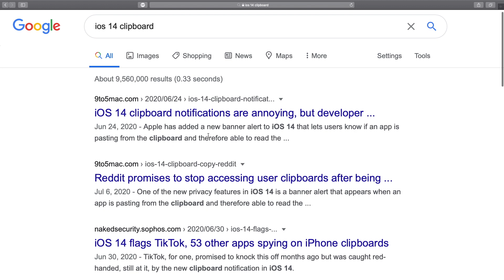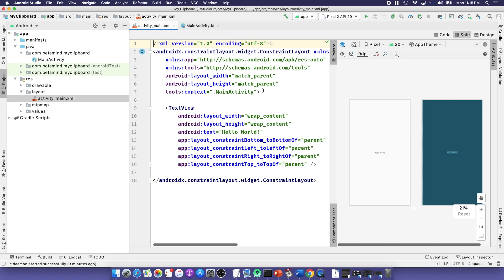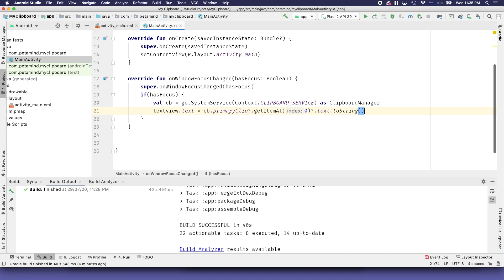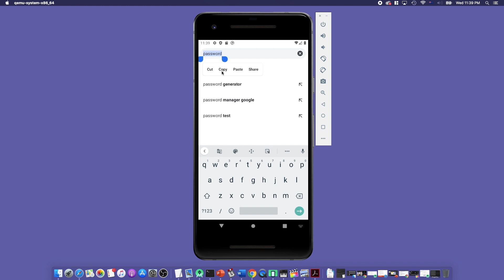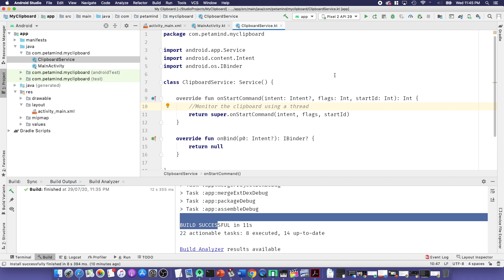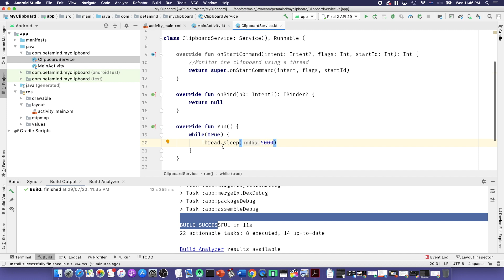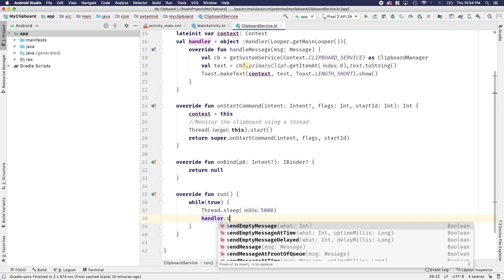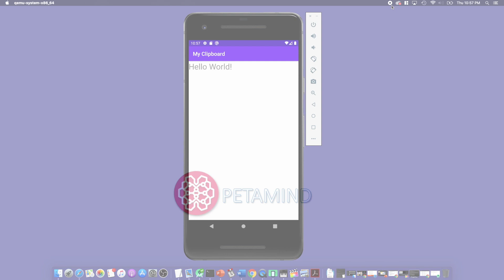Do NOT copy your passwords... Here is why | Mobile App Development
The coming iOS will be able to detect clipboard access. Android also has a restriction for this from Android 10+.

The short tutorial on accessing clipboard from an Activity or a background service with Kotlin.